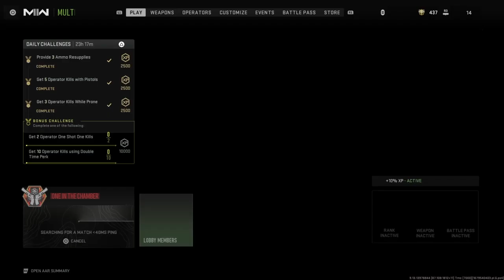Someone needs to hire this man lol | MW2